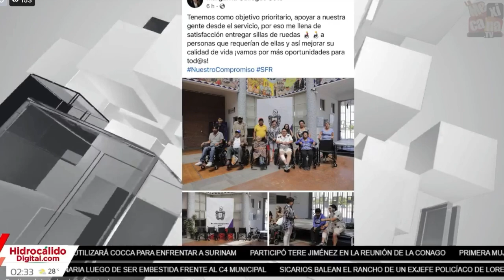Ignora alcaldesa de San Francisco de los Romo seis ejecuciones registradas hoy en su municipio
Solamente hoy se han registrado 6 ejecuciones en el municipio de San Francisco de Los Romo.
La alcaldesa Margarita Gallegos debería preocuparse menos pro mandar reclamos a los periodistas que le señalan sus errores y desvíos de recursos y ocuparse en la seguridad de los francoromenses.
Pretende creer que al ignorar estos hechos ocurridos en San Francisco de Los Romo, éstos no existen.